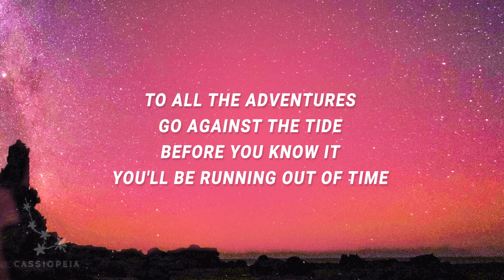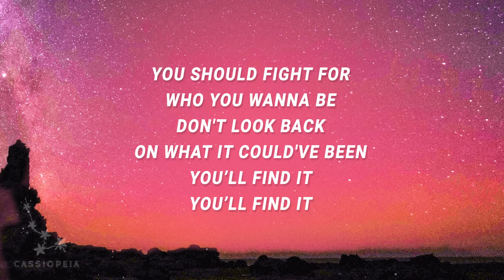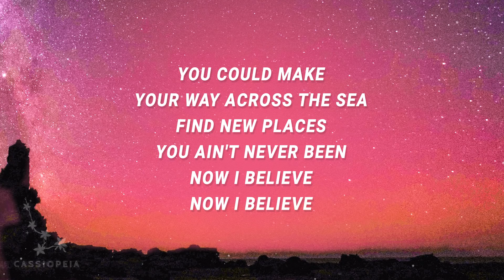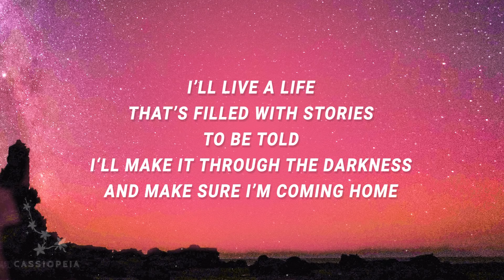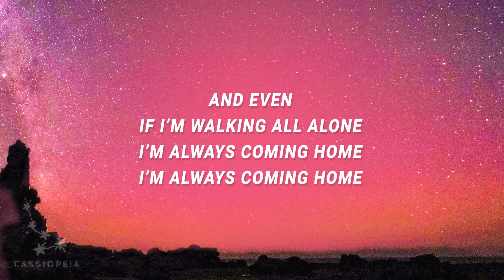Arc North, Rival, Cadmium - Coming Home (Lyrics)